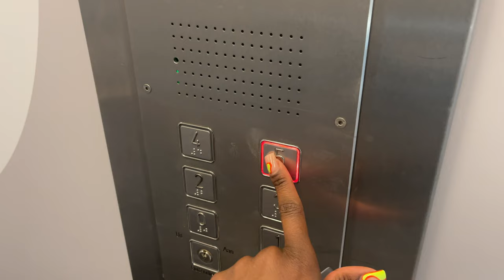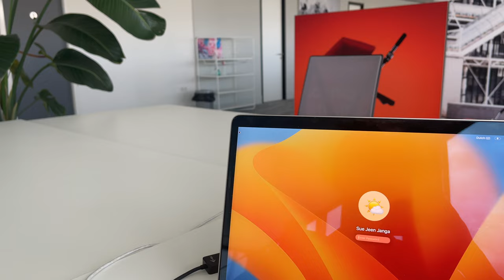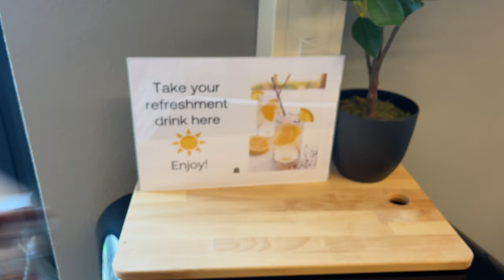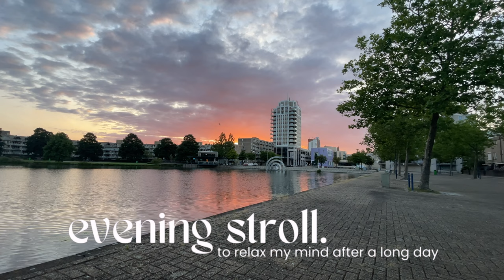work day in my life —at the office working 9-5 as a Jr. Product Communication Specialist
Spend a day at the office with me.
A day in my work life, working in corporate apart of the Global Brand as a Jr. Product Communication Specialist. I absolutely love starting the week out on Monday at the office, I feel it really sets the tone out for the week ahead.